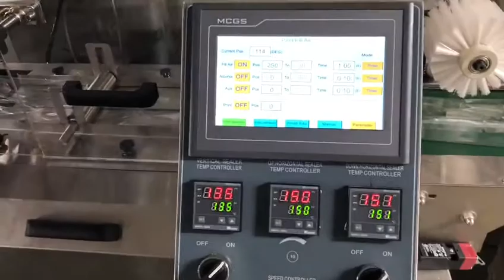Flow Wrap Packing Machine for 10 pieces Mask